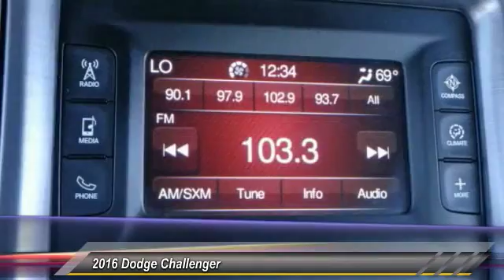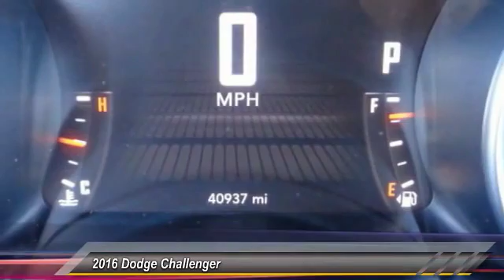2016 Dodge Challenger Athens Georgia 000P1027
2016 Dodge Challenger SXT

Hyundai of Athens
4160 Atlanta Hwy, Athens, GA 30606

2016 CARFAX One-Owner. Dodge Challenger Gray8-Speed Automatic QC CERTIFIED, CLEAN CARFAX NO DAMAGE REPORTED ONE OWNER, ONE OWNER, CLEAN CARFAX NO DAMAGE REPORTED, ***AWESOME PACKAGE***. QC CERTIFIED 2 year/up to 100,000 miles on odometer Vehicle must have less than 90,000 at time of purchase from dealer and be no more than 9 calendar years old. 30/19 Highway/City MPG**Emergency RoadSide Assistance One Call Does it all for Vehicle Related Emergencies 24/7 365 Days a year Nationwide -Towing -Flat Tire Assistance -Fuel, Oil, Fluid & Water Delivery - Lockout -Battery Service First Day Rental NO NEED TO WAIT FOR COVERED REPAIRS For your Convenience, all protection plans will cover up to $35 for a replacement vehicle for one day. Tire & Wheel Protection Plan -Cover the repair, or if non-repairable, the replacement of a damaged tire(s) and/or wheel(s) caused by potholes or other road hazards -Covers mounting, balancing, new valve stem & Sales Tax **NO LIMIT ON # OF OCCURENCES *** NO DEDUCTIBLE NO MILEAGE LIMITATIONS PAINTLESS DENT REPAIR *Permanent repair of dents & dings **Does not harm vehicle's factory finish ***No sanding, painting or body fillers Repairs may be performed at the dealership, home or office FAST & CONVENENT REPAIRS NO DEDUCTIBLE WINDSHIELD PROTECTION PLAN *Covers the repair of chips & cracks on your front windshield caused by propelled rocks or other road hazards **Fast & Convenient repairs ***Repairs may be performed at the dealership, home or office NO DEDUCTIBLE NO MILEAGE LIMITATIONS.